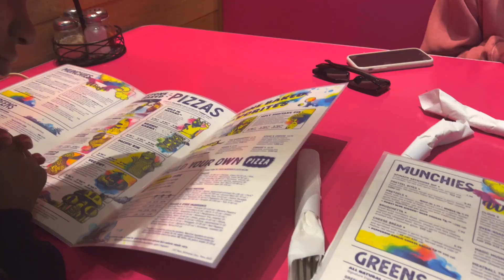spring break museum day | chit chat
Hey guysss! I hoped you enjoyed this video of me getting ready to go to the museum and meeting up with my friends. Drop more content suggestions in the comments below.